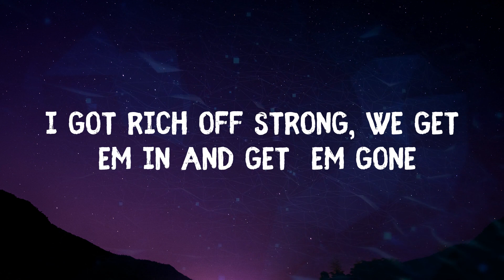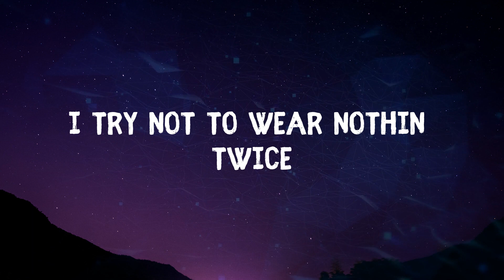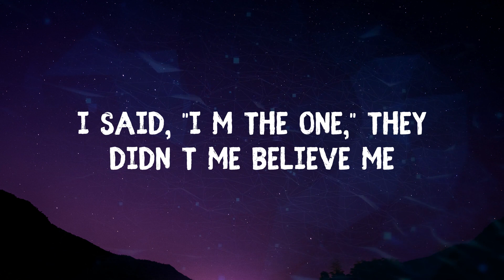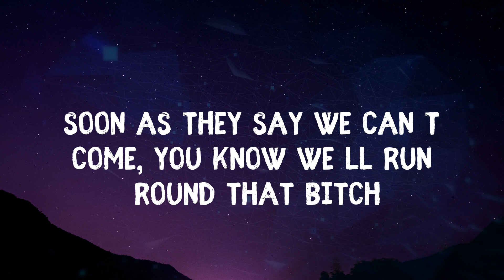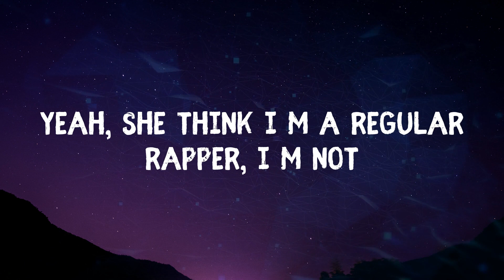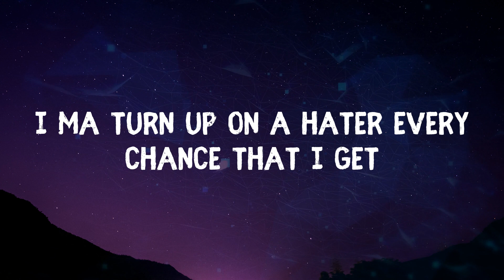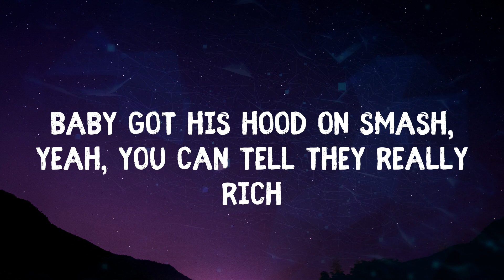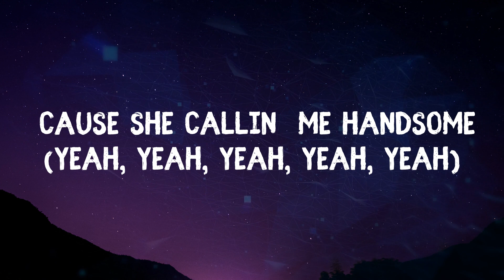DJ Khaled - EVERY CHANCE I GET (Lyrics)